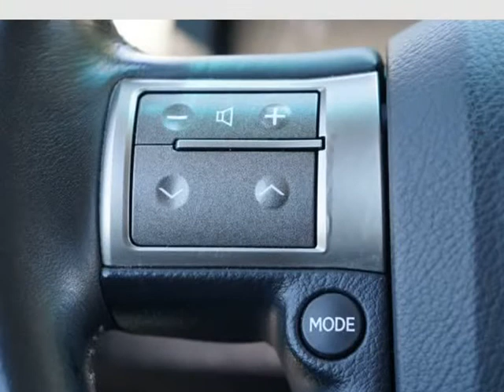2011 Lexus GX 460 4WD 4dr Premium (AURORA, Colorado)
Ethio Motors
890 S HAVANA ST
AURORA